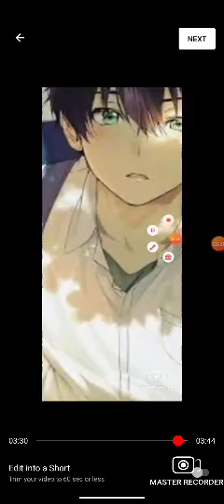different types of anime characters that annoy me remake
okay so I want to post only two videos today. I'll post again and 2 days.